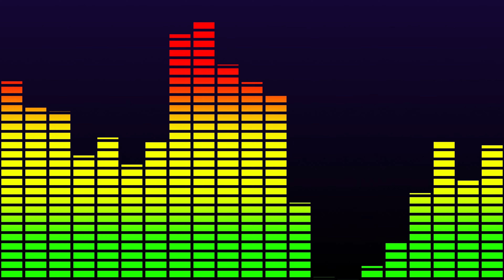Simple Vintage Equalizer Music Bars Audio Meter Loop Visualizer Background 4K Free/ 60 min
Retro Equalizer Music Bars Audio Meter Loop Visualizer Background 4K.  It Can Be Used in VJ Loops and Screen Saver Also.